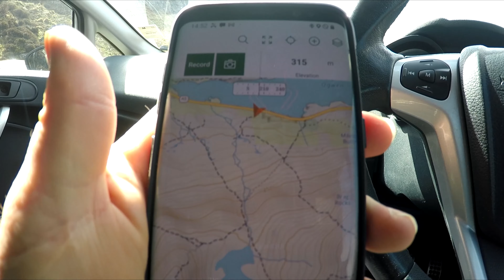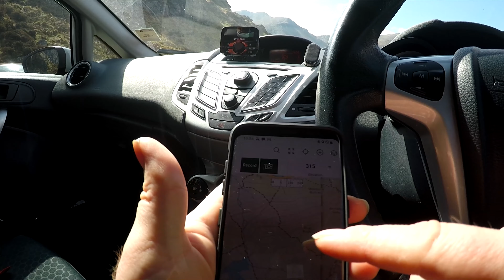Solo Mountain Wildcamp at llyn bochlwyd, Snowdonia in the Terra Nova Pioneer 2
Tent: Terra Nova Pioneer 2

Sleep System
Rab Ascent 1100

Exped Synmat XP9 Mat

Cooking System: Jetboil Flash

Backpack: OEX Vallo 65

Camera Equipment: GoPro Hero 5 Black with external Boya BY-MM1 Shotgun Video Mic, now for sale on ebay

And my legs to get us to where I needed to be to create this in the first place.